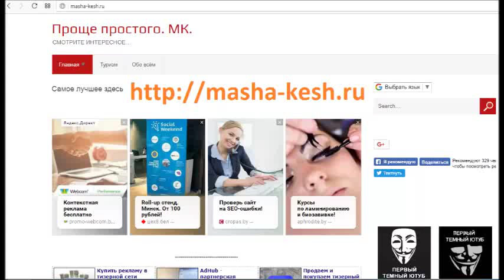МК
Несколько правил при покупке недвижимости
Как готовить квартиру к сдаче?
Что значит обременение для квартиры?
Ипотечное кредитование – почему вам могут отказать?
Как снять квартиру без обмана?
Как сэкономить при покупке офисного помещения?
С чего начать продажу квартиры?
Инструкция для тех, кто решил продать квартиру на вторичном рынке
Как в интернете появляются объявления-обманки об аренде недвижимости?
На что обратить внимание при приобретении загородного дома?
Успешная продажа квартиры: что нужно знать?
Кадастровая оценка недвижимости: как правильно оспорить ее?
Допускается ли установка кондиционеров на фасаде жилых строений?
Как заработать на аренде жилья?
Как правильно снять офис для компании?
Как можно заработать на недвижимости в России?
Коммуналка! Как продать комнату в коммуналке?
Договор купли-продажи дома с земельным участком: оформление и регистрация
Особенности покупки апартаментов, их виды и отличия от квартиры
Как скопить деньги на покупку собственной квартиры?
Какой выбрать этаж покупая квартиру в многоэтажной новостройке?
Какой сезон лучше для покупки частного дома?
Стоит ли купить квартиру на первом или последнем этаже?
Как распознать потенциальный долгострой?
У кого нельзя покупать квартиру?
Что делать, если у банка отозвали лицензию: платить или не платить ипотеку?
Какие качества необходимо иметь успешному инвестору?
Что мешает трейдерам-новичкам зарабатывать?
Как заработать деньги на дому, делая что-то руками?
Где можно заработать миллион вполне реально?
Авантюрные способы, где можно заработать миллион.
Где искать дополнительный доход на дому?
Дополнительный заработок на дому без вложений: 3 интернет-варианта.
Что нужно делать, чтобы быстро найти дополнительный заработок на дому?
Еще 3 способа, как можно приумножить свои деньги.
Вложить деньги во что-то прибыльное!
Как заработать деньги, чтобы их приумножить?
Как приумножить деньги: 5 правил состоятельных людей.
7 дополнительных способов, как можно заработать студенту.
Как заработать студенту без знаний и умений?
Где заработать студенту в интернете?
Реально ли выиграть в лотерею обычному человеку?
Как заработать на курсах валют: 5 эффективных способов.